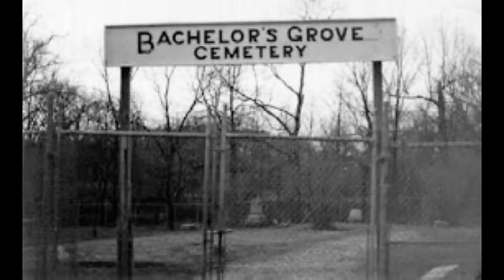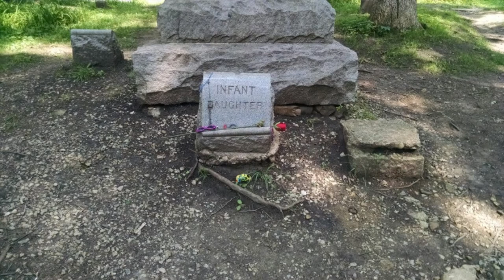CEMENTERIO BACHELOR´S GROVE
Las primeras historias de actividad fantasmal en el cementerio comenzaron a circular en 1970, todas ellas involucrando esferas de luz azul que parecían flotar entre las tumbas.